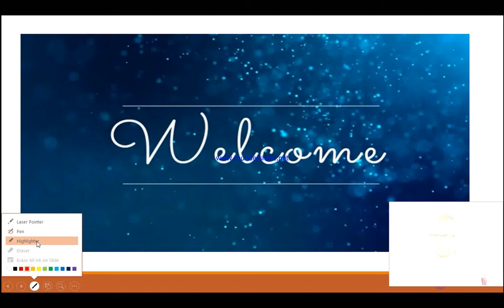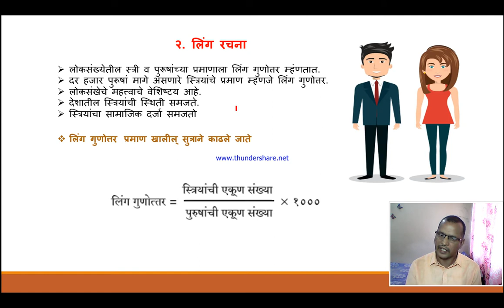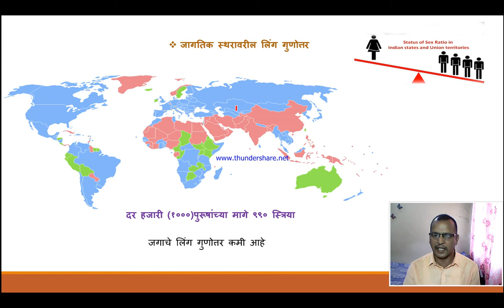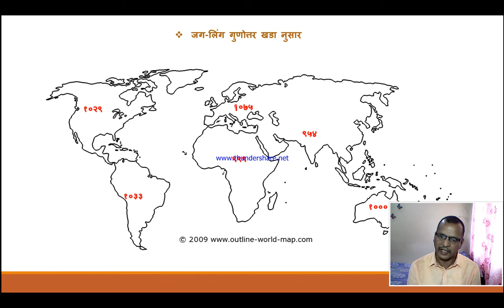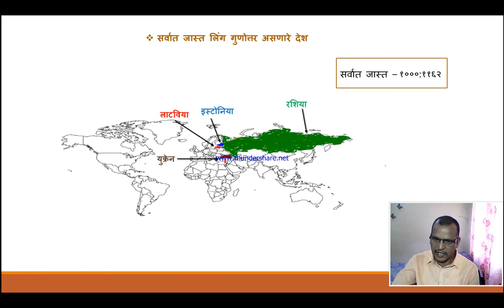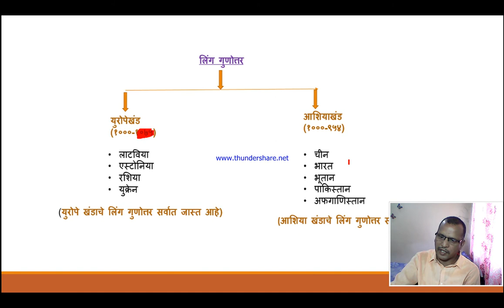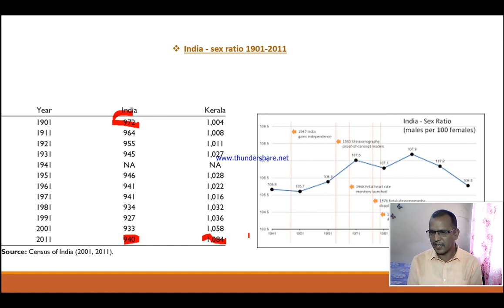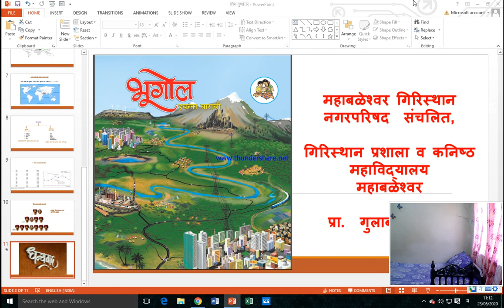Geography lecture 7